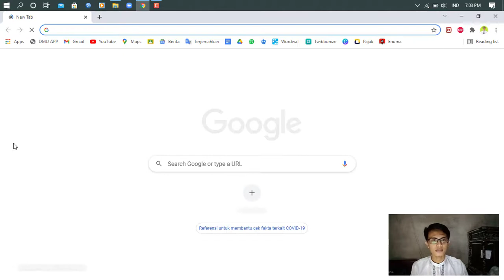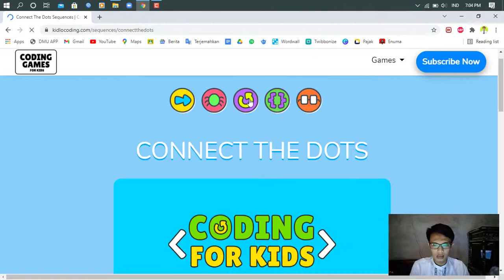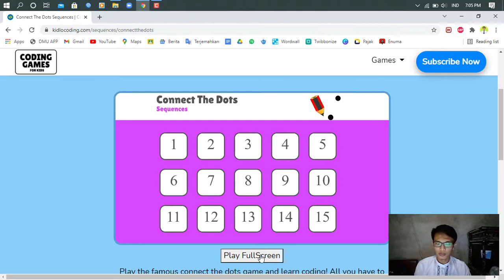KidloCoding Connect The Dots 1-5 | Materi Komputer Kelas 1 SDMM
KidloCoding Connect The Dots 1-5
Materi Komputer Kelas 1 SDMM